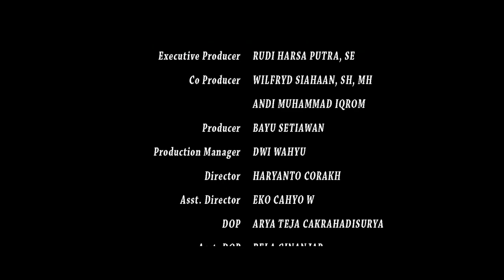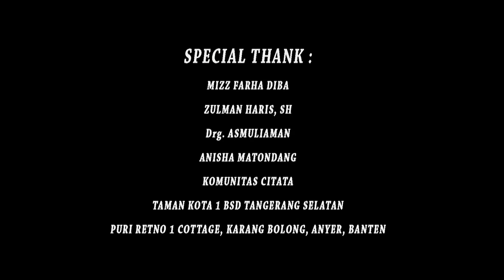OST. ISTANA PASIR, The Movie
OST. (Original Sound Track) : "ISTANA PASIR"

Song/written by : DIAN AYU
Music Compose : DENDY M. YASIN

Video Clip :

Director                   : HARYANTO CORAKH
DOP                         : ARYA TEJA CAKRAHADISURYA

Executive Producer : RUDI HARSA PUTRA, SE
Co Producer              : WILFRYD SIAHAAN, SH
                                       ANDY M. IQROM
Producer                     : BAYU SETIAWAN

Asst. Director              : EKO C WIDIANTO
Asst. DOP                    : BELA GINANJAR
                                        DWI BRUNO
                                        ARYO BAMS
Costum/Wardrobe      : DEDY HARY
Make Up                       : ZAENAL ZHEN
                                         HENDRA BHASKARA
Editor                             : CHANDRA MARWANDI

Talents                           : EVI ASRIYANTI
                                          IZTY NATHALIA
                                          GAUTAMA PRABANCANA